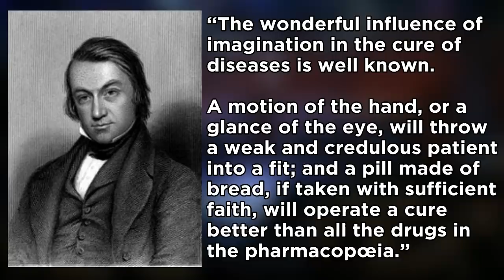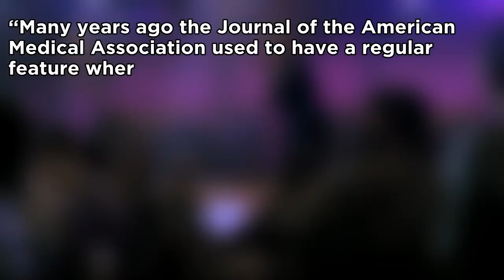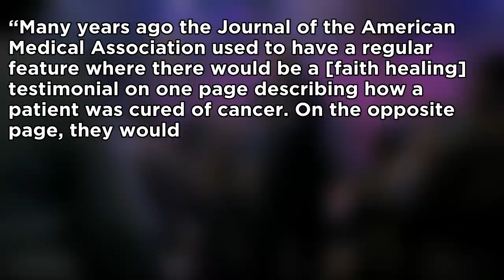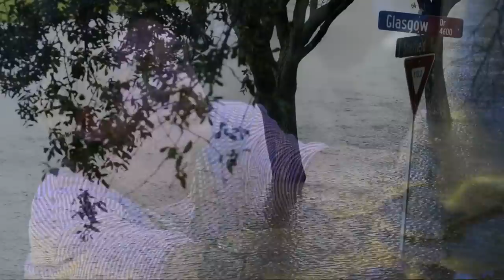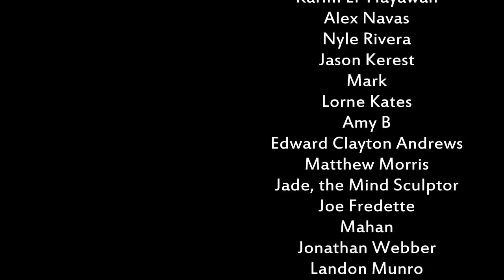Faith/Fake Healers - Leap of Faith | Renegade Cut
How does the performance of faith healing work? Is the 1992 movie starring Steve Martin accurate?

Leap of Faith